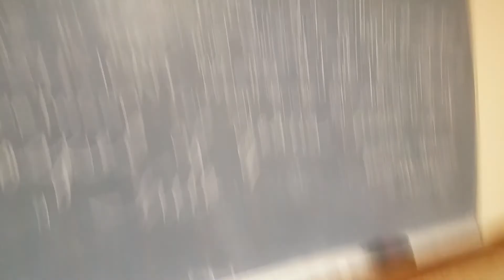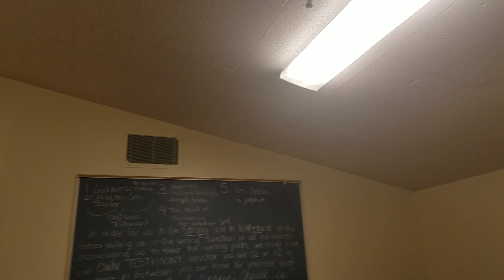November 8, 2018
1. Ezra Aabacell
2. Braedean Asturo
3. Summer Ballistar
4. Charlotte Corliss
5. Oliver Greenman
6. Martin Hall
7. Natalie Langston
8. Kevin Parks
9. Levi Todd

CORRECTION: There are 9 kids, but now 8.